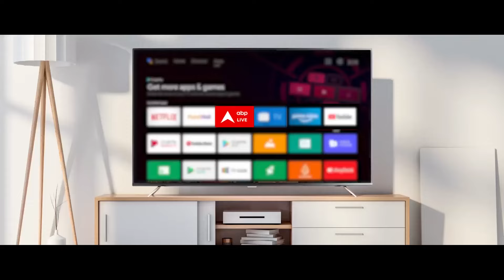CM Yogi का Akhilesh Yadav पर बड़ा निशाना- 2017 से पहले चाचा-भतीजा भर्ती में वसूली करते थे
समाजवादी पार्टी पर यूपी के सीएम योगी आदित्यनाथ ने भर्तियों को लेकर बड़ा हमला बोला है. सीएम ने अखिलेश यादव का नाम लिए बिना कहा कि 2017 से पहले भर्तियों में वसूली चलती थी. चाचा-भतीजा मिलकर भर्ती में वसूली किया करते थे.